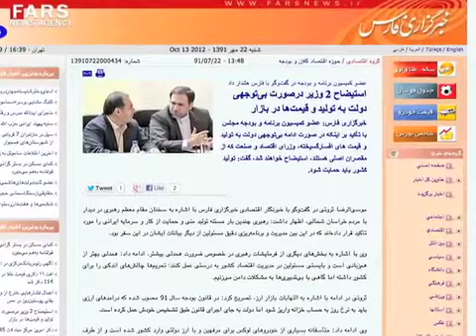مجلس با استیضاح و طرح سوال، در مقابل احمدی نژاد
مجلس شورای اسلامی سعی دارد با ابزارهایی چون استیضاح وزرا و طرح « سوال از رییس جمهوری»، محمود احمدی نژاد را در ماه های پایانی فعالیت اش مهار کند. با اینکه به نظر می رسد مجلس در برخورد با دولت، از نظر آیت الله خامنه ای پیروی کند اما در روزهای گذشته آنها حتی احمدی نژاد را تهدید به طرح عدم کفایت و برکناری کرده اند. گزارش آرش سیگارچی :